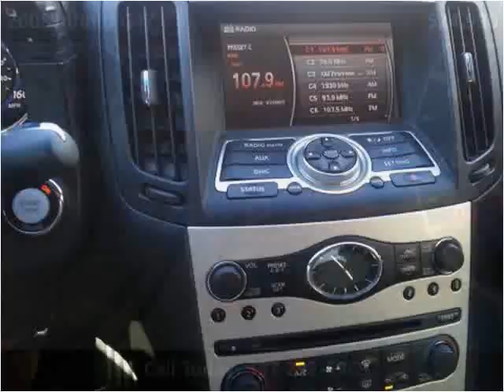2008 Infiniti G37 Used Cars Lafayette LA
This 2008 Infiniti G37 is available from Motor City.